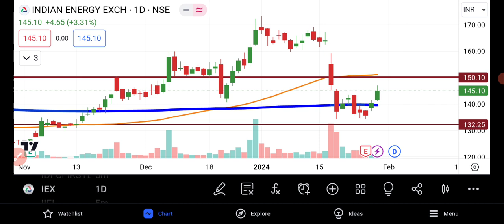IEX Share Latest Analysis | IEX Share News today | Share Market Latest News